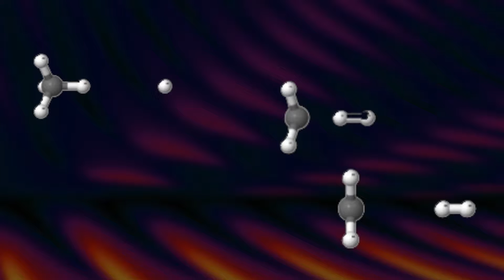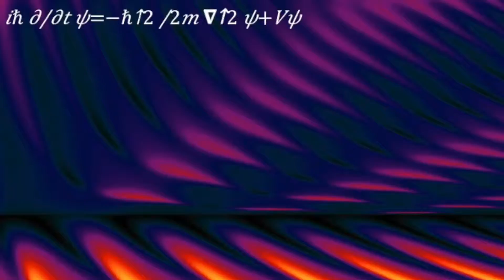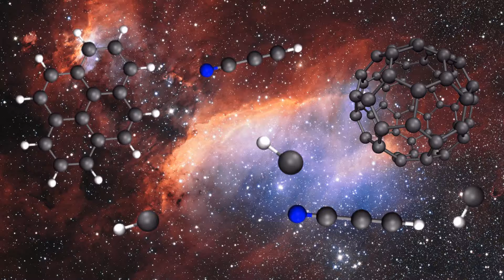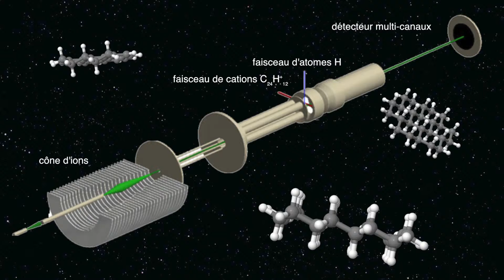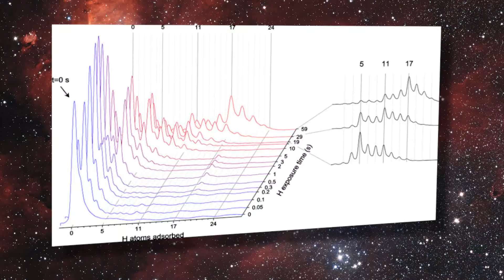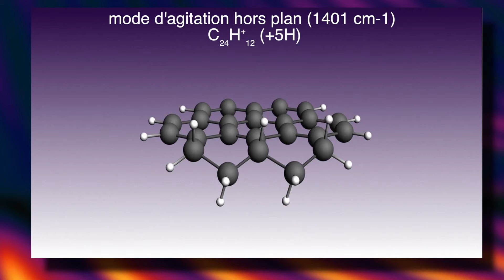ISMO webdoc - Approches théoriques en dynamique quantique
Retrouvez toutes les vidéos au sujet de l' ISMO (Institut des Sciences Moléculaires d' Orsay - CNRS- Paris Sud) dans le documentaire en ligne